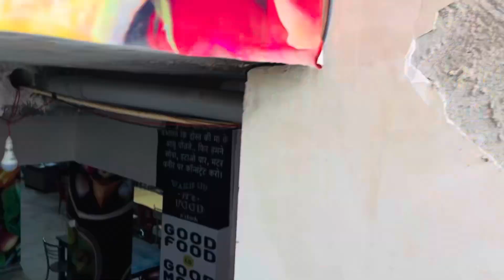गये जयपुर विधानसभा🤗dailyvlog